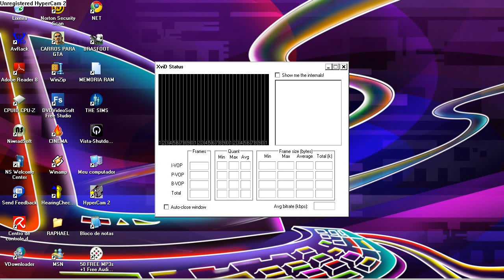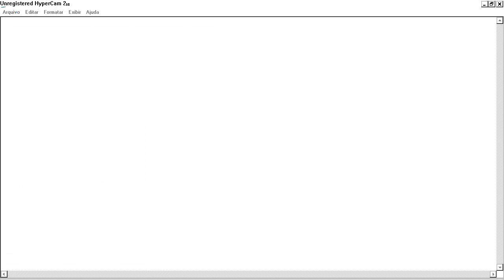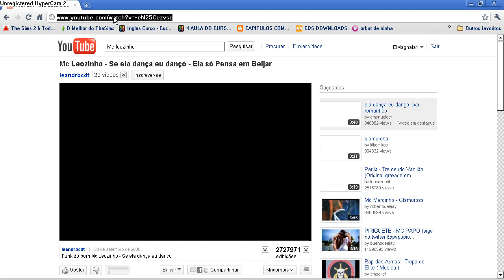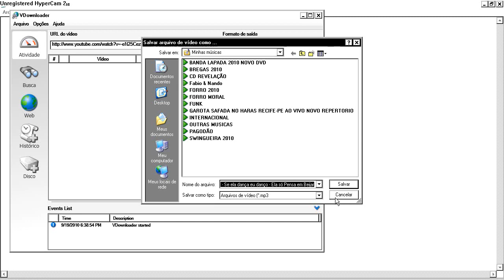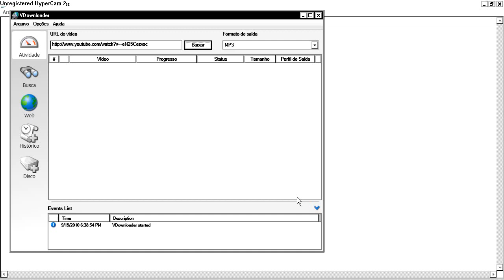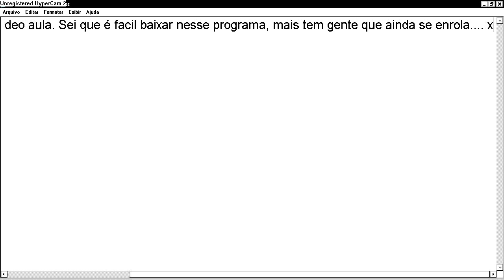Video aula- Como usar o Vdownloader...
Essa video aula ensina a vocês, como baixar videos do youtube com esse programa ;)